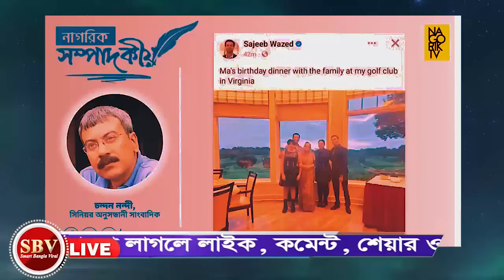এইমাত্র নতুন পাওয়া আজকের বাংলা খবর। আজকের বিশ্লেষন পর্ব- 35। অক্টোবর 2023। smart Bangla viral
এইমাত্র নতুন পাওয়া আজকের বাংলা খবর। আজকের বিশ্লেষন পর্ব- 35।  অক্টোবর 2023। smart Bangla viral।।  M J Abedin talking today

Video Credit : (1) Nagorik tv